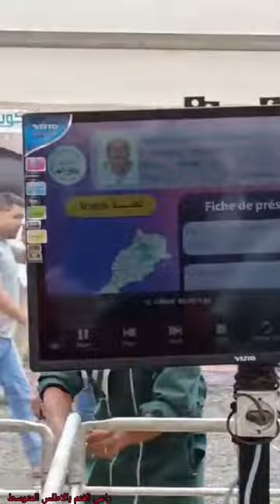مبارة فرز احسن خروفة لسلالة تيمحضيت بمهرجان تثمين سلالة تيمحضيت بجماعة تيمحضيت